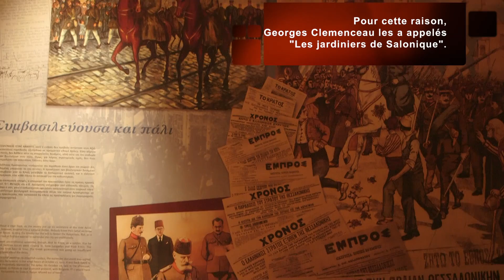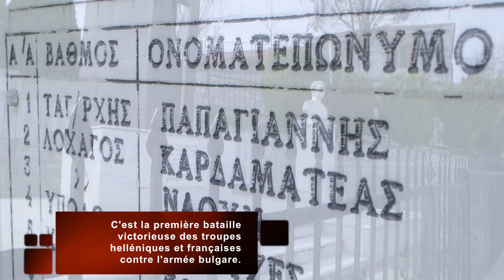SALONICA FRONT WWI - Thessaloniki, Kilkis Greece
Promo Video for War Memorial Tourism Campaign WWI (French) by PASS PARTOUT - Tourism Marketing
Expédition de Salonique - Première Guerre mondiale
Thessalonique – Kilkis, Grèce